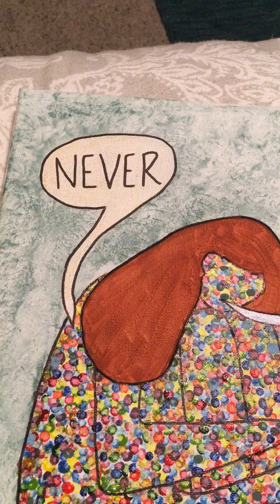Microbio Art Project Presentation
I'll apologize now for the vertical film job. Also I focused on mostly bacteria in my painting, but it is important to note that your microbiome also includes fungi, protozoa and viruses.